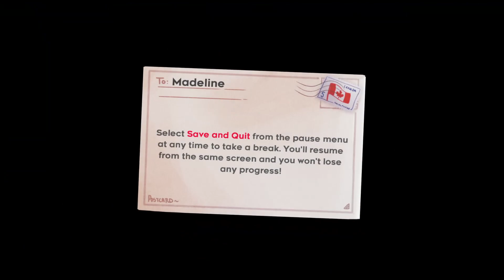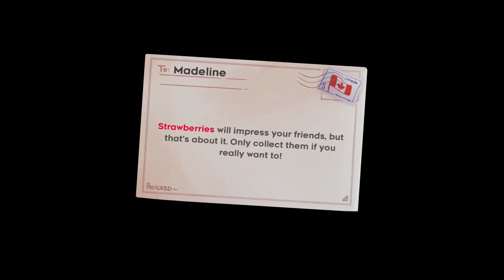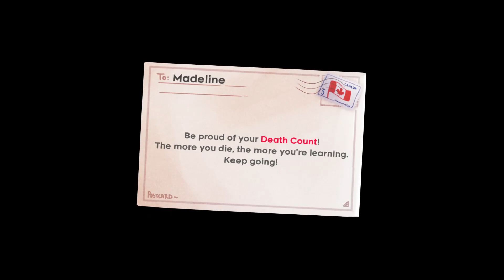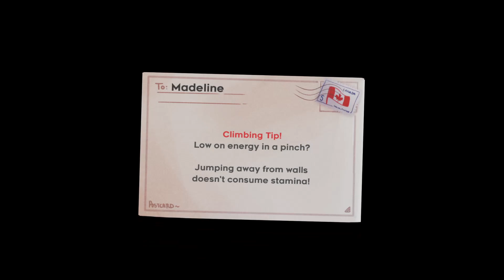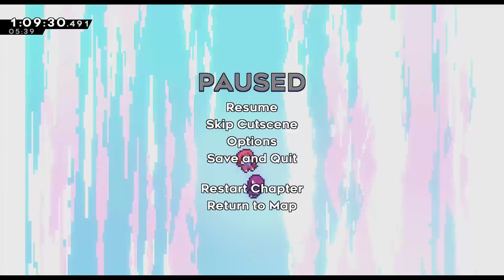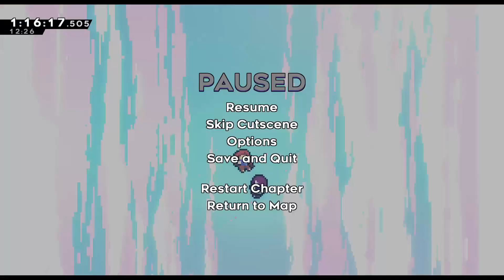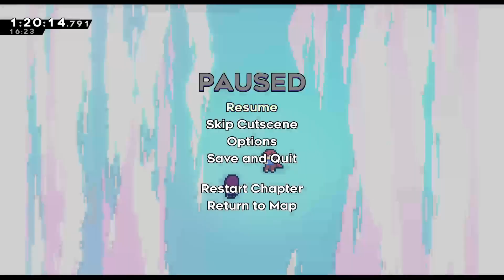THE ENTIRETY OF CELESTE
This was the first crusty version where my OBS crapped out and made a slideshow I was 10 minutes slower in this attempt than my first one But at least this one recorded properly